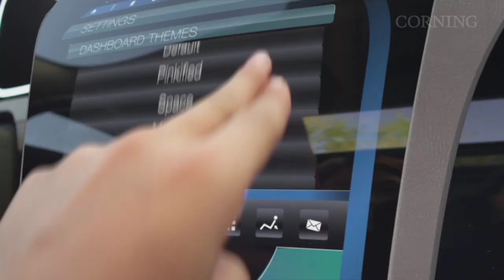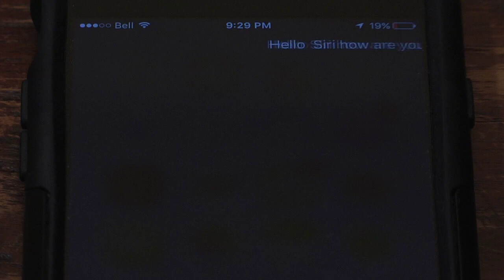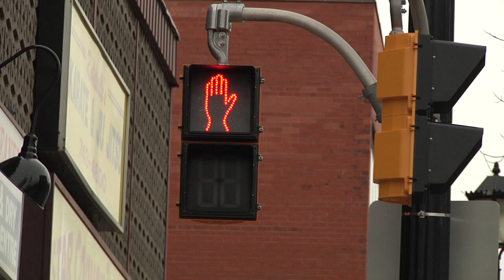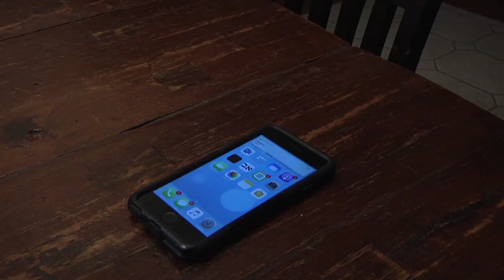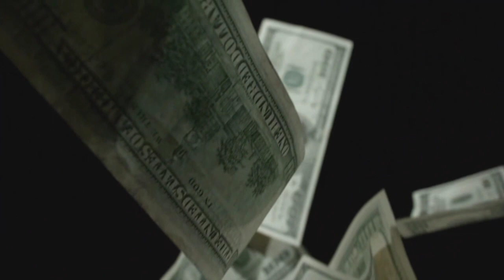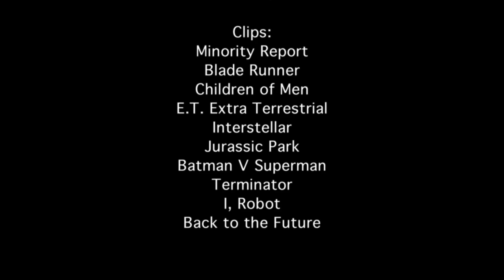Science Fiction in the Future - Short Documentary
This is a 8 minute documentary I made for my Science Fiction course at Conestoga College. The topic is about how science fiction that take place in the future could be view on how our world will look in the real future. Will our future be science fiction?

Filmed, Edited, Music: Rudy Nugteren

Special Thanks:
Kaylee Perez
Robin Nugteren
Praise Nugteren
Rob Nugteren
Mathew Ninaber
Jaron Reichert
Rosalie Nugteren

Clips:
Minority Report
Blade Runner
Children of Men
E.T. Extra Terrestrial
Interstellar
Jurassic Park
Batman V Superman
The Terminator
I, Robot
Back to the Future part 2